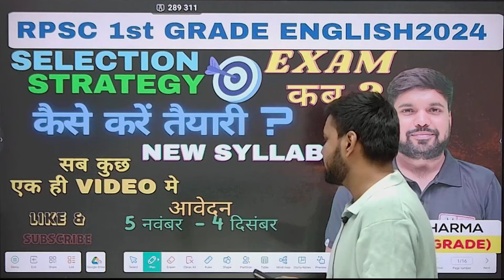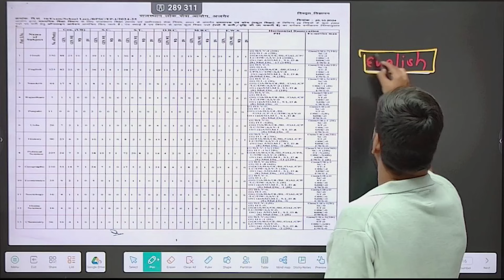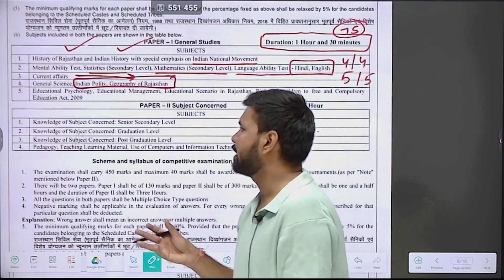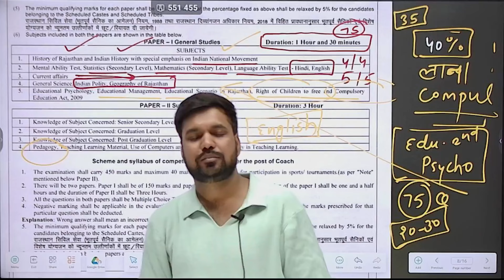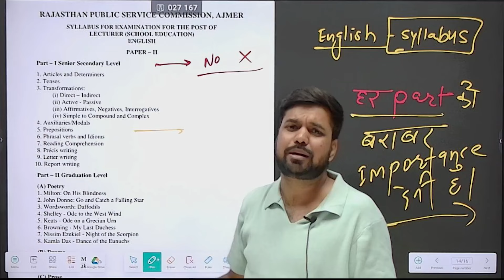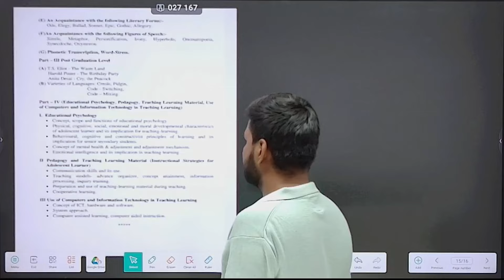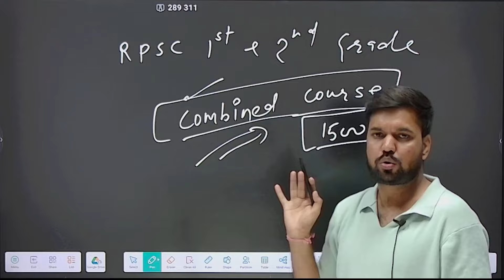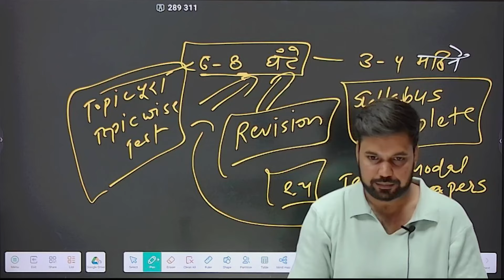Rpsc first grade कि कैसे करें तैयारी | सटीक रणनीति | 1st Grade Syllabus | Rpsc first Grade Vacancy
RPSC 1st Grade Syllabus | Rpsc first Grade Vacancy | Rpsc first grade Strategy